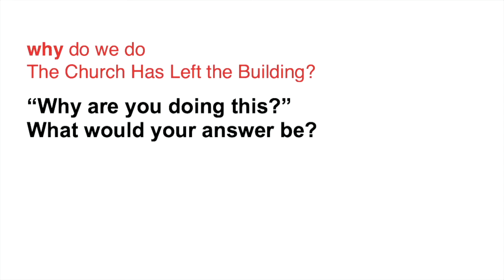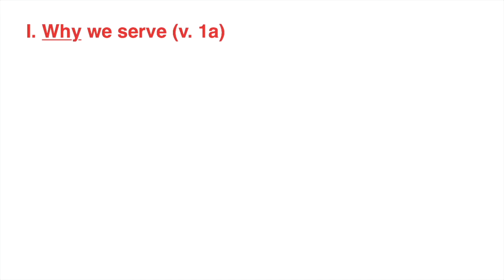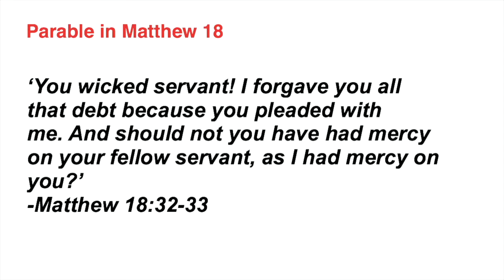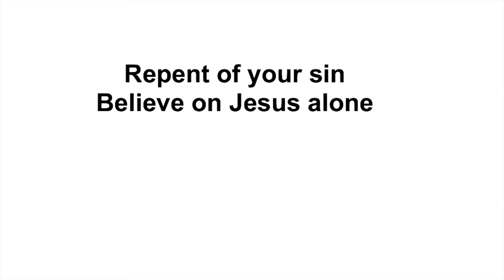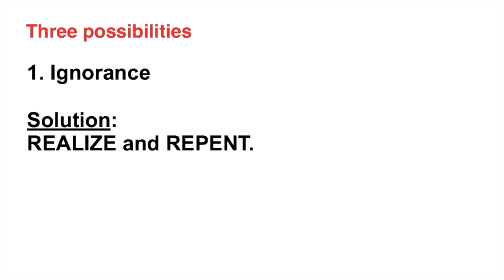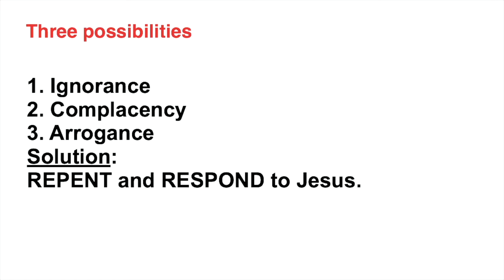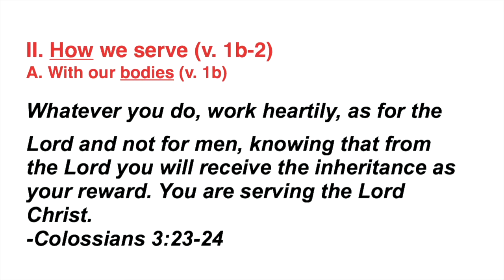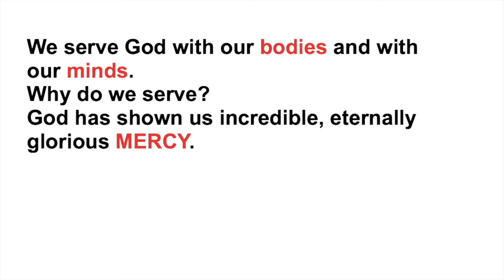Church Has Left The Building: Our Response to God's Mercy